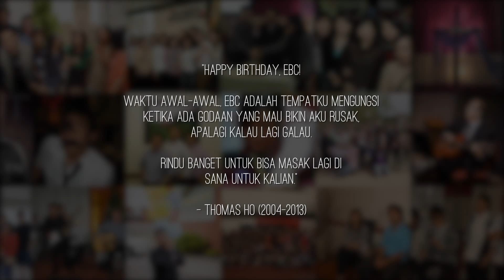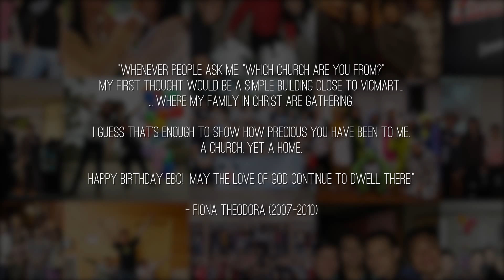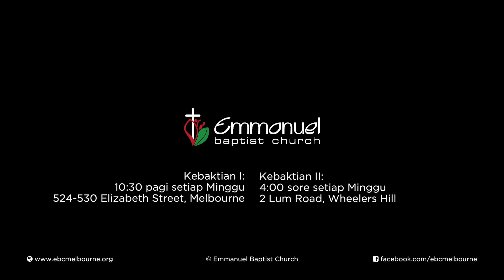10th anniversary of EBC Melbourne video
EBC - Gereja Indonesia di Melbourne